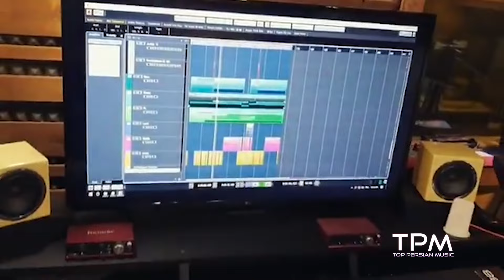Asef Aria - Naro (Teaser) - تیزر آهنگ نرو از آصف آریا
تیزر آهنگ نرو از آصف آریا
آهنگ نرو از آصف آریا رو به صورت رسمی و قانونی از کانال ما بشنوید و لذت ببرید

شناسنامه آهنگ نرو از آصف آریا

خواننده : آصف آریا
ترانه : آصف آریا و علی یاسینی
موزیک : آصف آریا
تنظیم : سهیل شمس
کاور آرت : بهنام دریانی
میکس و مسترینگ : محمد فلاحی

متن آهنگ نرو از آصف آریا

دیدی منو با تو نمیخواستن
من این آدمارو میشناسم
حالا چی موند از تو واسم

دیدی منو تو دل تو کشتن
نمیدونم چی گفتن پشتم
دیدی همون شد که گفتم

نرو نرو نرو
که رفتنت حال منو میگیره
بگو مگه کسی که عاشقه
یه دفعه میذاره میره

رفیق من دلم بی تو میگیره
بری ام یادت از یادم نمیره
فقط بارون که عطر تو داره
چی میشه امشبم بارون بباره

هی بارون
بزن خاطره هاشو بشور
ببر نذار بشم از این خسته تر
همه دنیامه این یه نفر